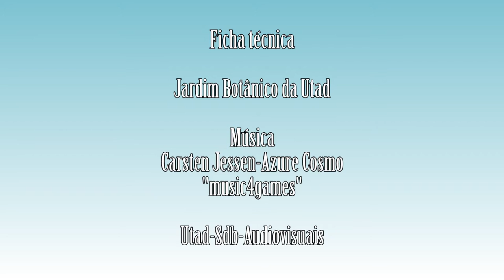Pinus pinaster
Vídeo da espécie Pinus pinaster